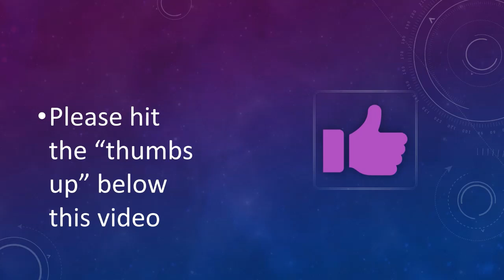Graffiti on The Little Mural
Some jerk decided to "add" to the "artistic value" of the little Mural at Arkelian Park.